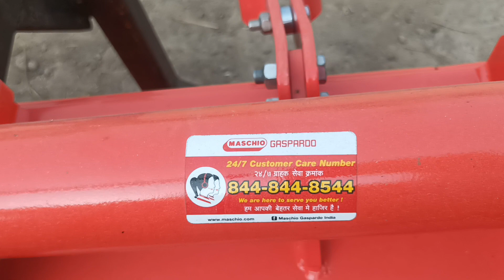MASCHIO Rotavetor in Bangladesh | Monju Traders Rotar Mela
MASCHIO Rotavetor Available in Mrs Majnu trader's Bangladesh
Maschio Rotavetor Available in Mrs Majnu Trader's | Rotar 48 blade, 54.60 blade